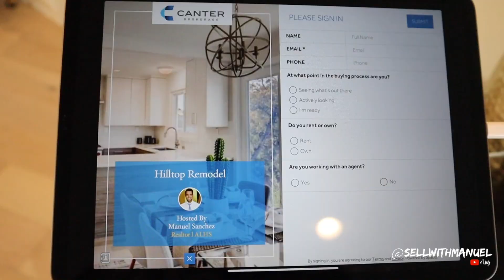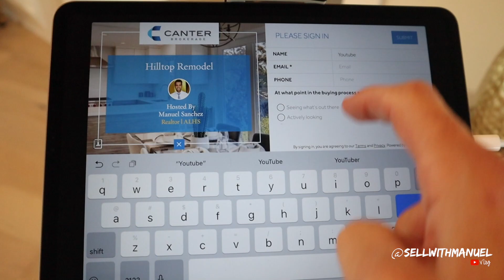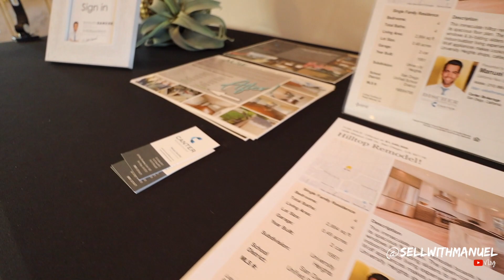AMAZING HOUSE TOUR!! | Manuel Sanchez Realtor Vlog 05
Check out this amazing property tour in University Heights San Diego. 1838 Mission Cliff Dr. It is a one of a kind! Hope you enjoy it!

I am your source for real estate in San Diego and the surrounding areas. Looking to purchase a new home? Avoid feeling overwhelmed and use my experience and knowledge to find the home of your dreams. Thinking of selling? Exposure is everything. Leverage my experience and marketing tools to turn "selling" into "sold". Have questions? I'm here to help find answers and provide insights into the local area.

Manuel Sanchez Realtor
Discher Group San Diego
DRE #02018479